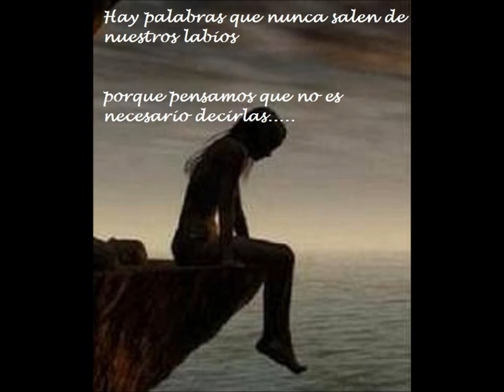Magaly is video picture.wmv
video picture and animationof Magaly is photos